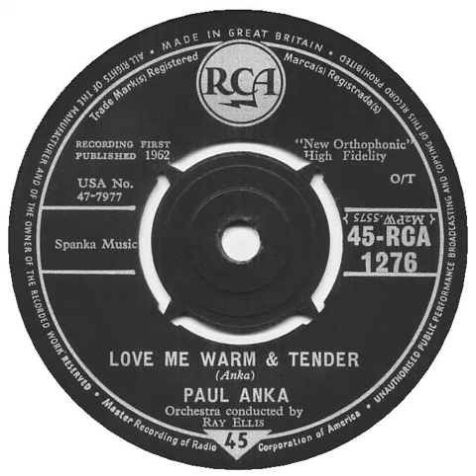UK New Entry 1962 (64) Paul Anka - Love Me Warm And Tender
Entered 'Record Retailer' chart @ no. 47, 17 March 1962
Entered 'New Musical Express' chart @ no. 21, 31 March 1962
Entered 'Melody Maker' chart @ no. 2, 14 April 1962